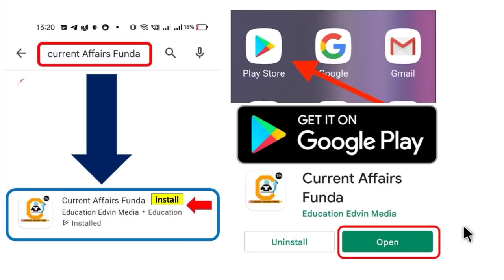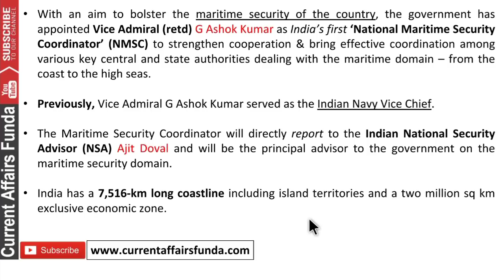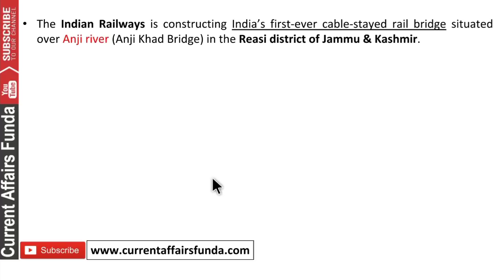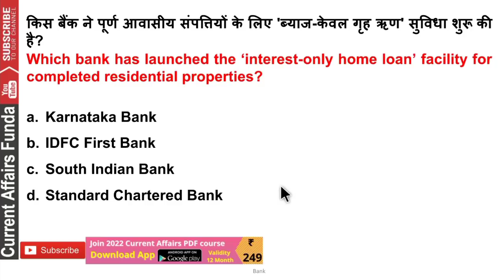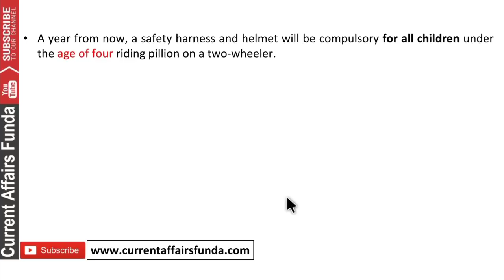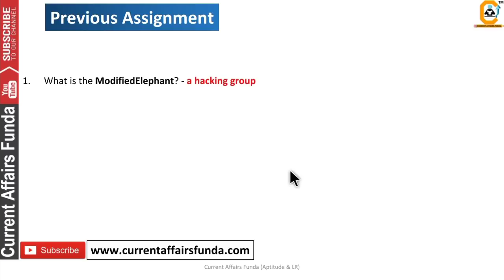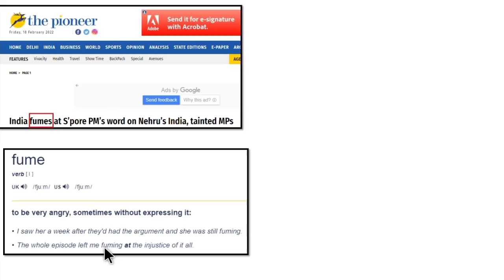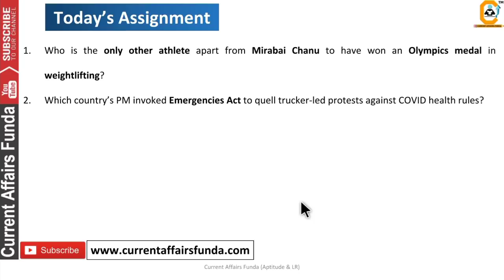19 February 2022 Current Affairs Questions | Best Current affairs in हिंदी & English | Daily GK 2022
Validity Feb 2023

Course included -

19 February 2022 Current Affairs Questions | Best Current affairs in हिंदी & English | Daily GK 2022

- 12 Month Current Affairs Available
- 12 Month banking Awareness MCQ
1 Year Current Affairs PDF e- Subscription 2021 & 2022

Common Queries -